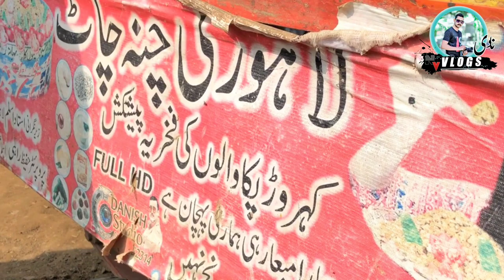Mela Darbar Baba Meher Ali Shah Kahror Pakka